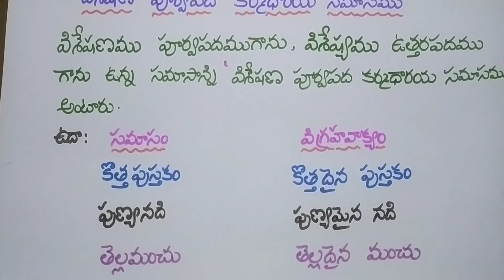వ్యాకరణం : సమాసములు (విశేషణ పూర్వ పద కర్మధారయ సమాసము)